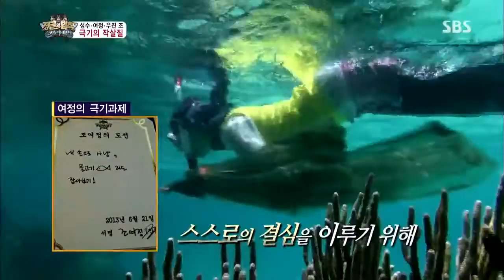정글의법칙 130816 #41(2)